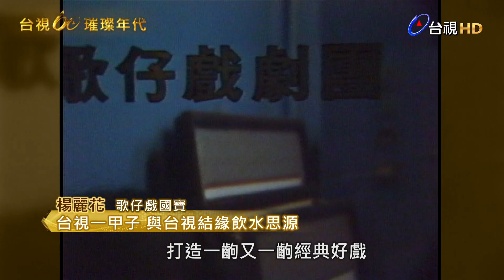獨家專訪 歌仔戲國寶楊麗花 1966年台視初登場 現場LIVE考驗功力 | 台視60 璀璨年代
身為台灣第一家電視台，台灣電視公司走過一甲子，製作了無數經典節目及戲劇，不但是台灣民眾成長的共同記憶，更是許多知名主持人及優秀演員的搖籃。《台視60 璀璨年代》節目，一一重現珍貴的影音畫面，並透過深入的訪談內容，完整記錄下屬於台灣電視史上的一頁傳奇。

歌仔戲國寶楊麗花，回憶起當年巡迴公演萬人空巷的盛況，也分享歌仔戲在電視上直播演出的年代時，不能NG無法重來的巨大壓力。為歌仔戲奉獻一生的她，節目中更娓娓道來自己為了文化傳承努力不懈的堅持與信念。